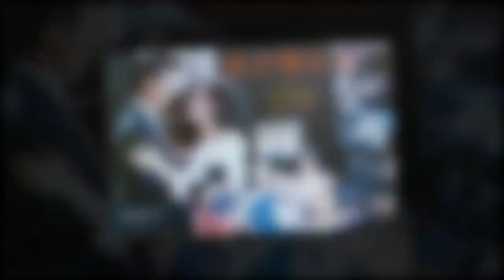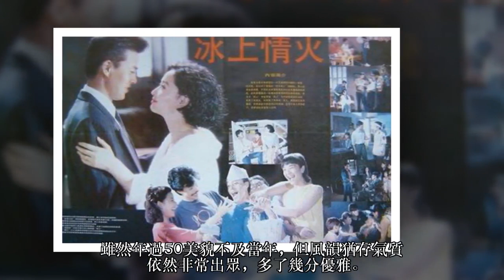她是馬景濤最愛女人，也是曾國城最想挽回的女人！美艷勝鍾麗緹，但52歲仍淒慘單身度日！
娛樂圈有一些女明星，她們從來沒有大紅大紫過，但在某一部戲裡面驚鴻一瞥，就讓觀眾深深地記住她們的美貌。

像《小李飛刀》裡的驚鴻仙子俞飛鴻，

像《魚美人》裡的金牡丹孫莉，《少年天子》裡的烏雲珠霍思燕，《人龍傳說》中的小魚袁潔瑩，

《鹿鼎記》裡的俏阿珂梁小冰，《寶蓮燈》裡的嫦娥顏丹晨，

這些女明星都沒有紅到一線，有一些甚至已經被遺忘，但她們曾經塑造的角色永遠都是經典。

今天要說的這個女明星，年輕時有著出眾的美貌和氣質，性感火辣的身材不輸公認的性感女神鍾麗緹，

咆哮教主馬景濤曾說她是他這輩子最愛的女人，如今的她已經被觀眾遺忘，52歲依然沒有人娶獨守空閨，令人唏噓感嘆。